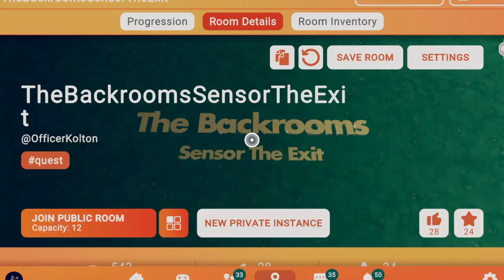New Level 7 Creature Upgrade In The Backrooms Sensor The Exit!!!!!